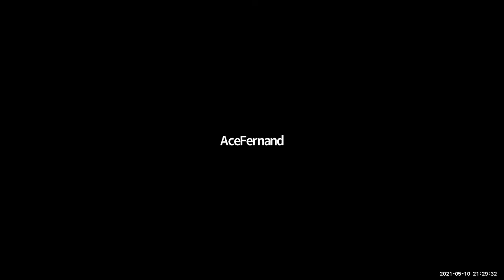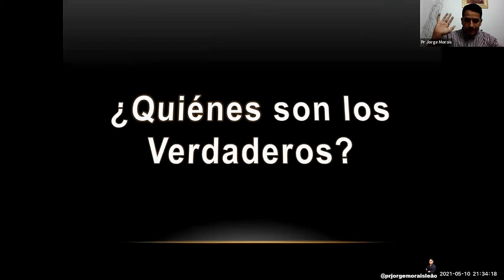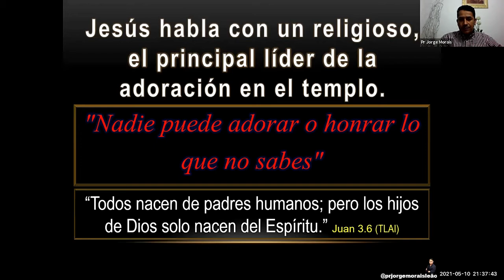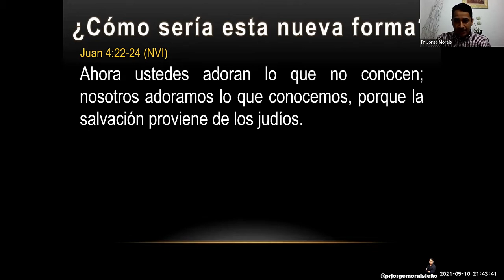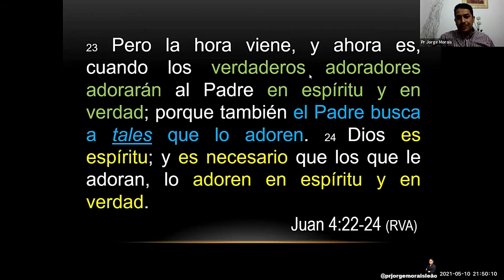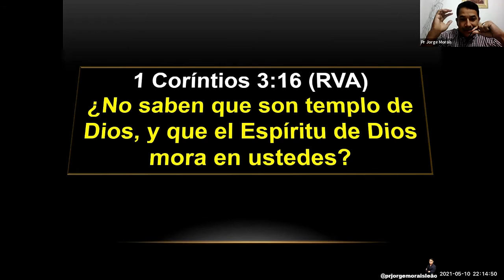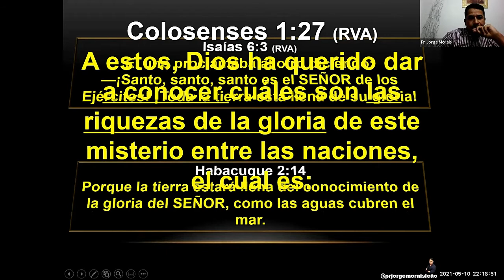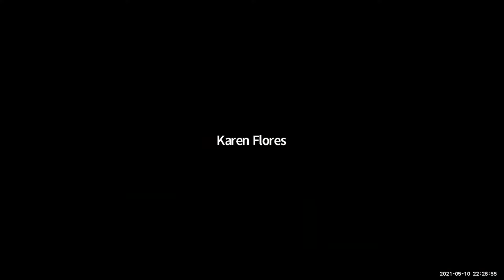Devocional Pr. Jorge Morais - ¿Quiénes son los adoradores que el Señor busca?